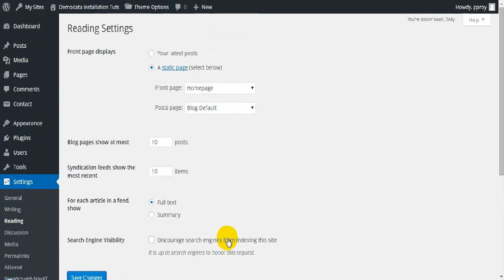WordPress Theme Demo Installation